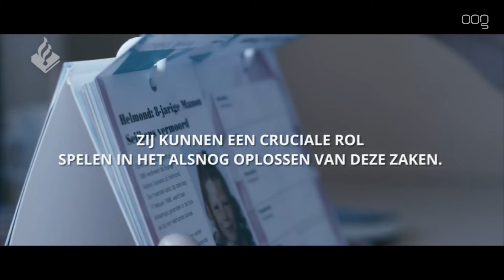Kalender leidraad bij pakken criminelen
Een coldcase kalender moet ervoor zorgen dat jaren lange mysterieuze zaken opgelost gaan worden. In de kalender staan vier onopgeloste Groningse zaken.
Een coldcase is een moordzaak die niet opgelost is, een delict waar een gevangenis van minstens 12 jaar opstaat of een langdurige vermissing. De kalenders worden uitgedeeld in alle gevangenissen en bij de reclasseringsdiensten. Uit onderzoek is gebleken dat gedetineerde vaak nuttige informatie hebben voor de politie in dit soort zaken. Door middel van een beloning in de vorm van geld hoopt de politie op meer informatie van de criminelen.

De kalender werd vorig jaar ook uitgedeeld en zorgde voor 5 keer zoveel tips als voorgaande jaren. Door deze tips zijn verschillende coldcases opnieuw geopend. De politie verwacht dat de kalender opnieuw voor succes zal zorgen.